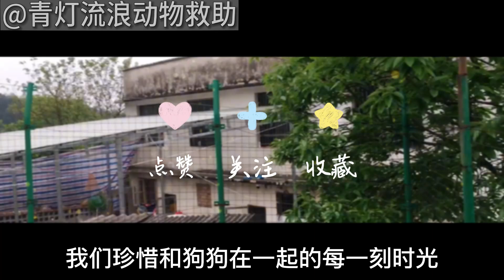一大群狗围着叫，只有真心喜欢狗狗人，才能接受这样的环境吧？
关心所有被遗弃、被抛弃、年老的、残疾的狗狗们，本频道为青灯流浪动物救助基地唯一正版频道，希望好心的你能够支持与鼓励！